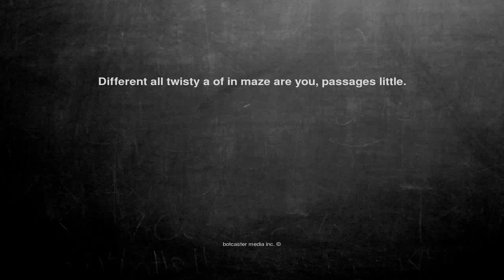Ok, here is the joke. Different all twisty...